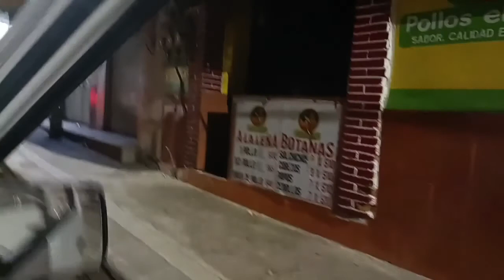Santiago apostól Ocotlán Oaxaca de noche, después de tarde jaripeñera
Santiago Apóstol Ocotlán Oaxaca es uno de las comunidades en donde laboran pirotecnia para diferentes festividades así como lo son para fiestas patronales o incluso hasta toritos para fiestas festejos aniversarios y cumpleaños mismos también se realizan aquí en Santiago Apóstol a un pueblo circunvecino a Ocotlán de Morelos ya que es municipio de a un lado se encuentra San Lucas Evangelista